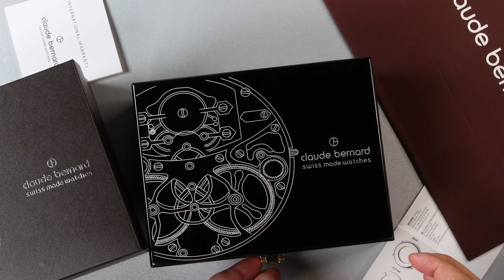CLAUDE BERNARD 08006-3C-BUIN ( ARD AKKAD )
•المواصفات
•رقم الموديل
08006-3C-BUIN
•صناعة سويسرية
•مقاومة للماء 50 متر
•تحتوي على أحجار كريمة
•تعمل على الحركة ( أوتماتيك )
• القطر 42 ملم
•الوزن 96 غرام
•تحتوي على ساعة أيقاف ( كرونو غراف )
•ضمان سنة مع ضمان دولي
•القالب معدن ستانلس ستيل
•المينة لون أزرق
•الحزام جلد طبيعي لون أسود

‎‎ ‎ ‎ ‎ ‎THIS VIDEO IS BY ARD AKKAD COMPANY

CQBUVLKHRSBNHNWA